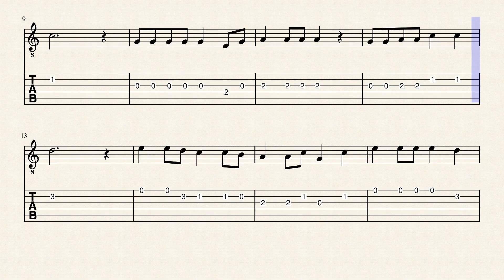TENTING TONIGHT - EASY GUITAR LESSON - Songs of the Civil War (Free downloadable tabs)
👉 This is a beginner friendly guitar notation of TENTING TONIGHT - SONGS OF THE CIVIL WAR

Note- If you are at advance level then this tutorial is not for you. 👈